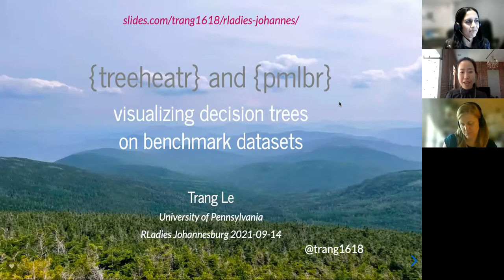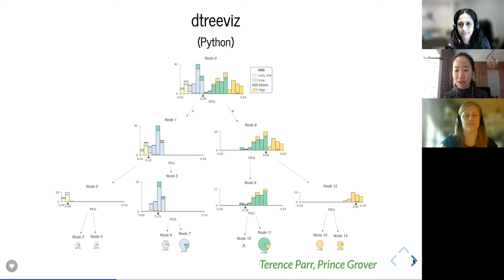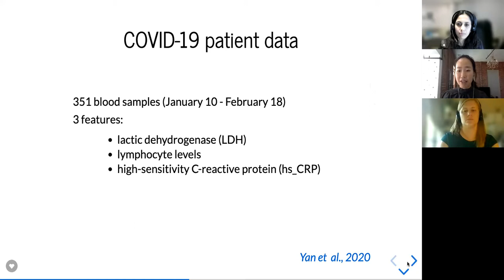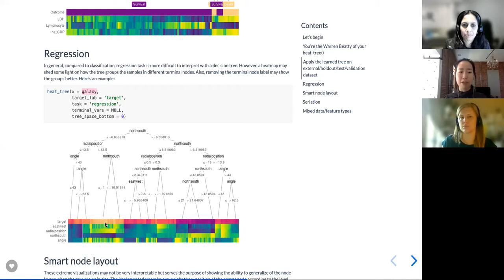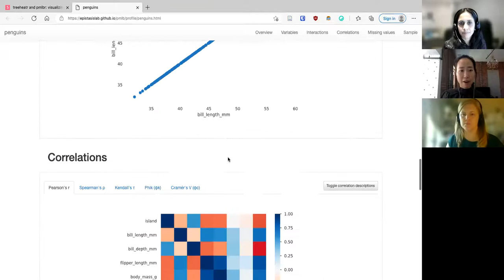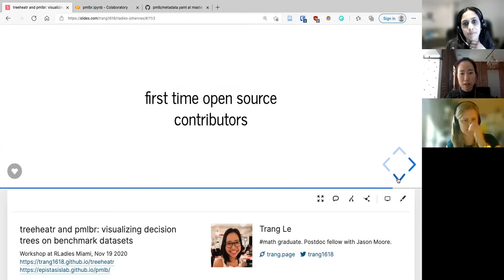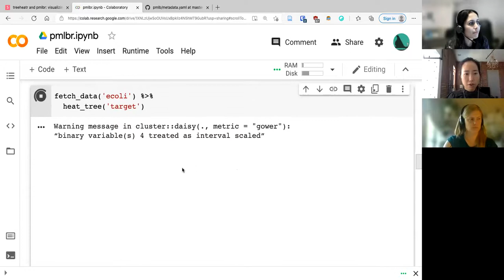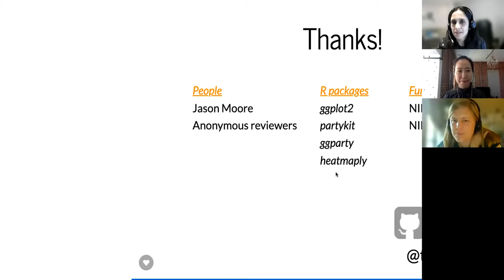R-Ladies Johannesburg (Eng) - treeheatr & pmlbr - visualizing decision trees on benchmark datasets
Details
The presentation of the decision tree with data represented as a heatmap is a new visualization that uncovers the tree's performance, the data's correlation structure, and the importance of each feature in predicting the outcome. Implemented in an easily installed package with a detailed vignette, treeheatr can be a useful teaching tool to enhance students’ understanding of a simple decision tree model before diving into more complex tree-based machine learning methods. We will apply decision tree models and visualize them on multiple benchmark machine learning datasets in pmlbr.

About our speaker:
Trang Le is a postdoctoral fellow with Jason Moore at the Computational Genetics Lab, University of Pennsylvania. She enjoys developing machine learning methods for rigorous analyses of a wide array of biomedical data. Most recently, her work focuses on investigating the long-term effect of neurological conditions in COVID-19 patients. She’s the author and maintainer of multiple R packages.